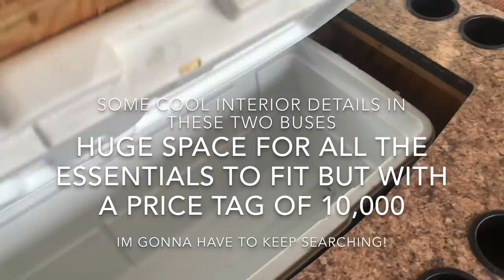UPDATES ON A VAN / BUS BUILD AND THE CHANNEL DIRECTION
Moving forward and excited to share all the fun along the way!

* 2 eggs
* 1/4 cup flavorless oil
* 1/3 cup applesauce
* 1/3 cup peanut butter * without xylitol
* 1 cup carrot - grated
* 2 tablespoons honey
* 1 cup whole wheat flour
* 1 1/2 teaspoon baking powder

* Whisk the eggs, oil, apple sauce, peanut butter, carrot, and honey until smooth.
* Next, stir in the flour and baking powder until combined. Divide the batter between the two prepared cake pans.
* Bake for 30-35 minutes, set to cool and ENJOY :)
website where I found the entire recipe: